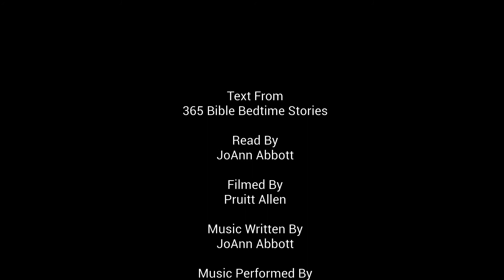365 Bible Bedtime Stories December 14 Paul And Barnabas